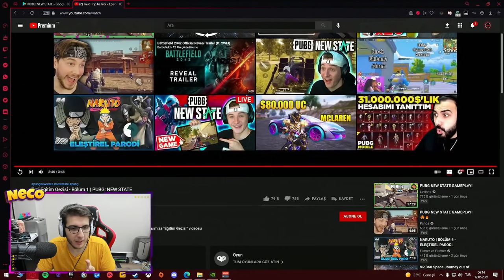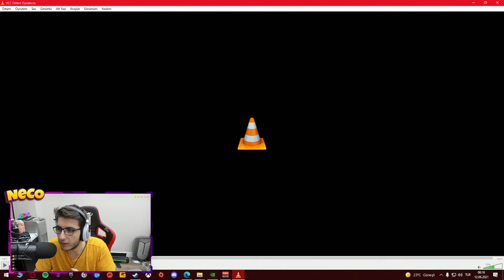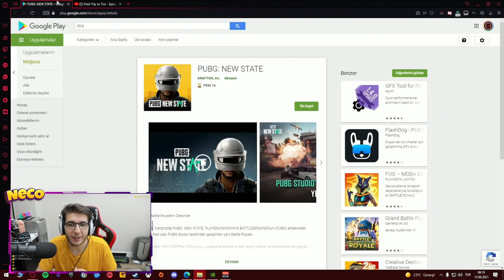YENİ MOBİL PUBG ÇIKTI!!! PUBG: NEW STATE TÜRKÇE | ÇOK EFSANE OLMUŞ!!!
Herkese merhaba arkadaşlar, ben Necati Akçay. NECO kanalıma hoş geldiniz. Bugün sizlerle birlikte, PUBG'nin gerçek yapımcısının çıkardığı mobil PUBG oyunu PUBG New State'in tanıtımını ve özel videolarını izliyoruz. En az 1500 like bekliyorum, iyi seyirler!